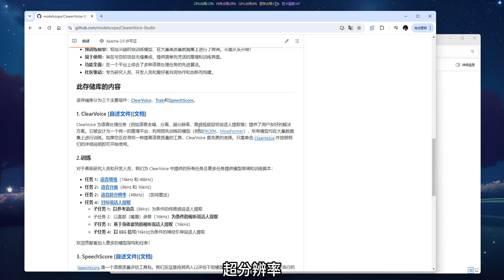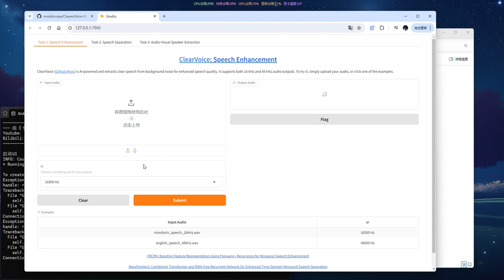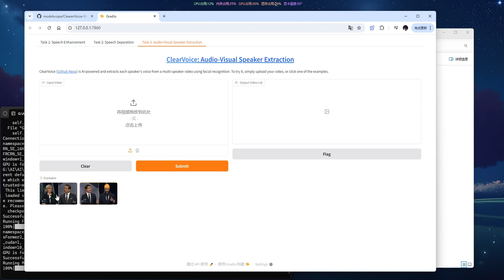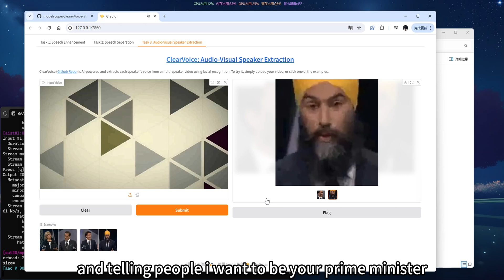AI语音处理工具包 | 支持语音去噪，增强，超分辨率，混合语音分离，说话人提取，4G可用！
非常好用的工具，人手必备！